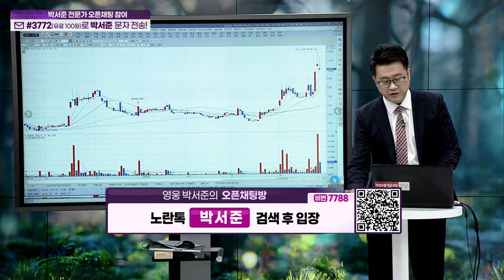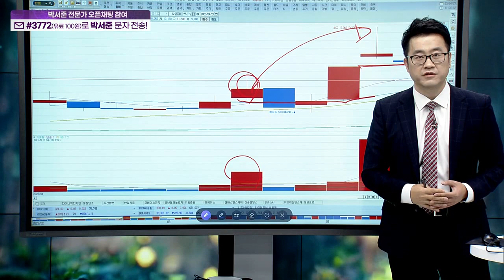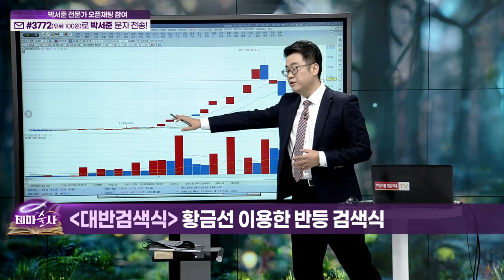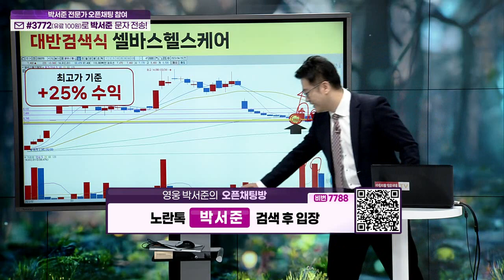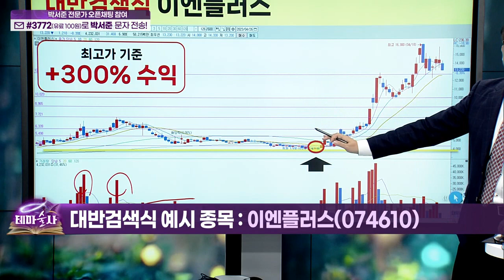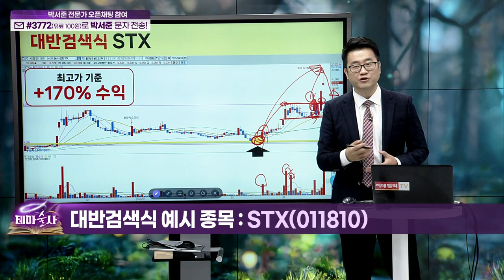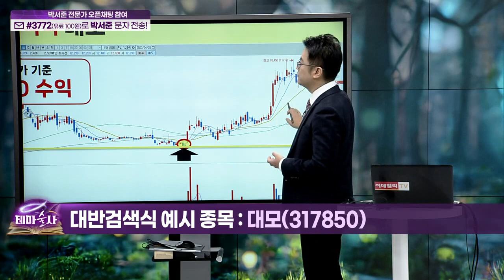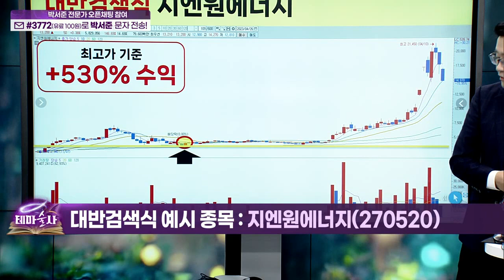황금선을 이용한 대박 수익 반등 검색식... 대반검색식_기법 강의 (20230427)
대반검색식: 황금선 이용한 반등 검색식
: (예시 종목) 셀바스헬스케어(208370), 코난테크놀로지(402030), 셀바스AI(108860), 이엔플러스(074610), STX(011810), 양지사(030960), 대모(317850), 지엔원에너지(270520)